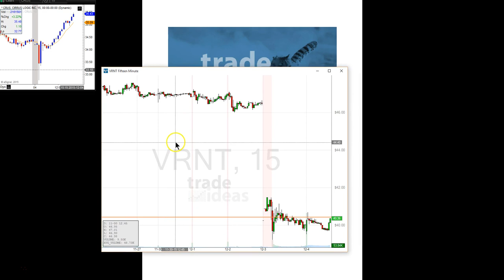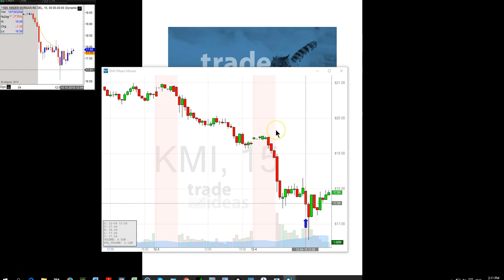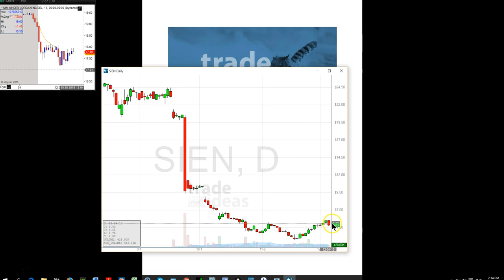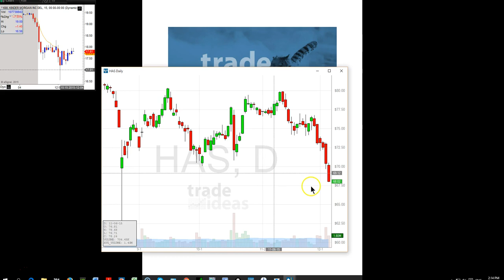Trade Ideas Live Trading Room Recap Friday December 4, 2015